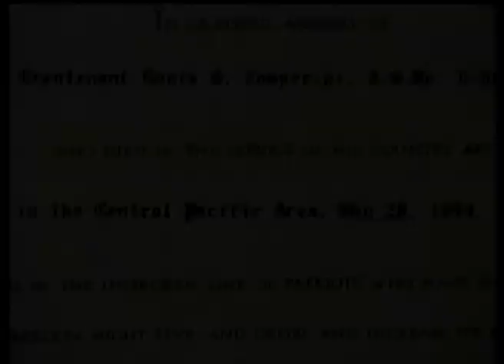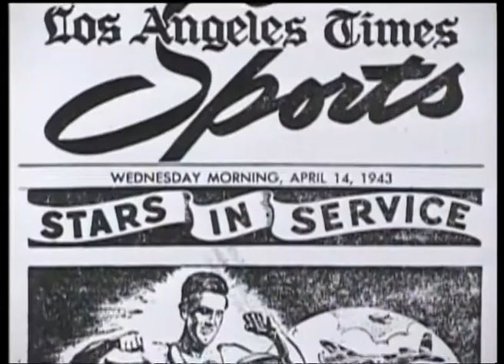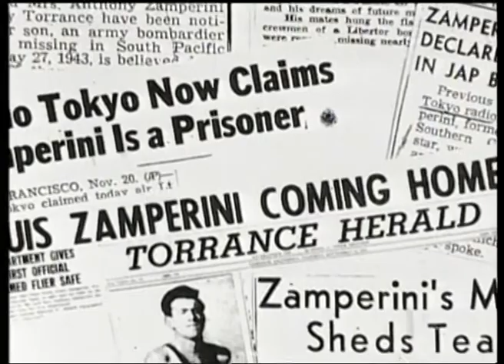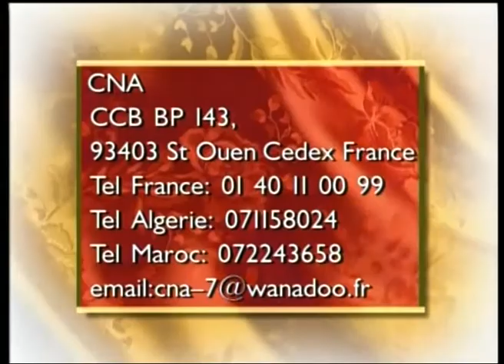Aman N Tudert épisode 14 L'eau de la vie (CNA2006)